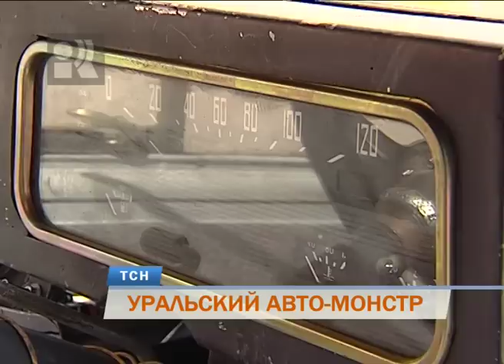Пермяк создал авто-монстра